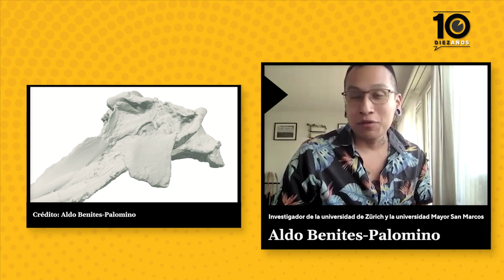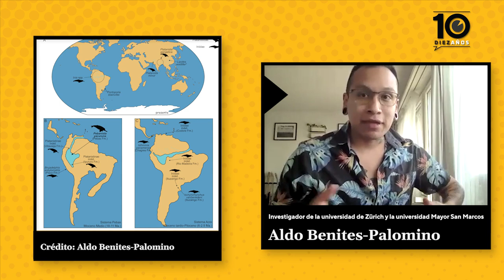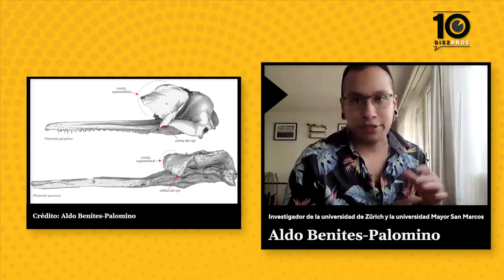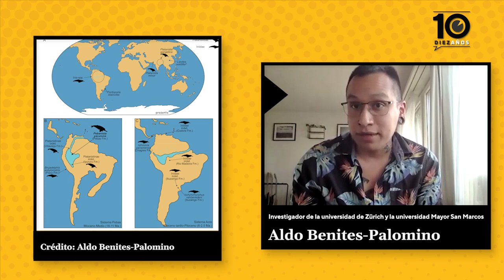Entrevista: El paleontólogo Aldo Benites cuenta la importancia del Pebanista Yacuruna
🌳🌎 Las huellas de la evolución: La historia del delfín que habitó la proto Amazonía hace 16 millones de años.

👉Un reciente estudio publicado en la revista Science Advances –liderado por científicos peruanos– confirma que los cetáceos transitaron del mar hacia ecosistemas de agua dulce en América del Sur, en un tiempo clave para la evolución del planeta. Conversamos con Aldo Benites, paleontólogo y uno de los coautores de la investigación, sobre el hallazgo del cráneo de un delfín que habitó la Amazonía durante el Mioceno y al que han denominado Pebanista Yacuruna. Es el registro fósil de delfín de río más antiguo que se conoce.

Conoce nuestro programa de membresías, Aliados, y apoya el periodismo independiente

💬 Únete a la Conversación:
Comparte tus opiniones —siempre con respeto— en la sección de comentarios. Queremos leerte y construir una comunidad comprometida con la verdad y la justicia.